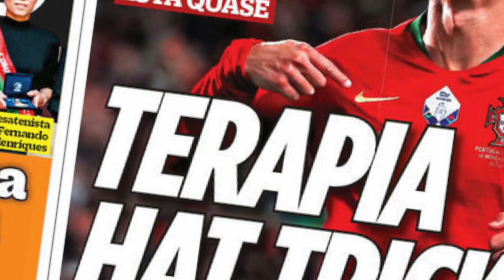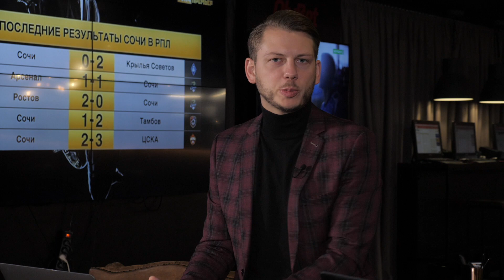„Vieni vartai“: siaubinga realybė, tragiška atranka, žvilgsnis į save ir vilties paieškos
Savaitinė futbolo apžvalga „Vieni vartai“. Vedėjai Ervinas Kvitkauskas, Tautvydas Vencevičius.